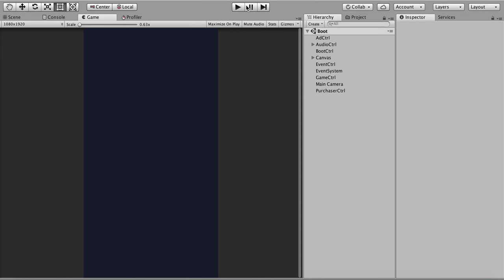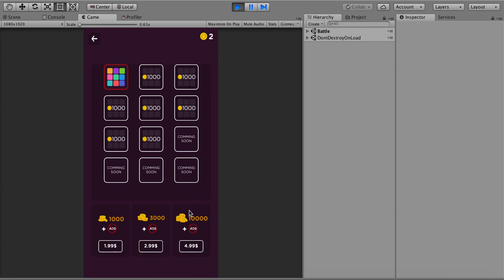2048 Shoot n Merge - Unity Source Code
2048 Shoot n Merge - Unity Source Code